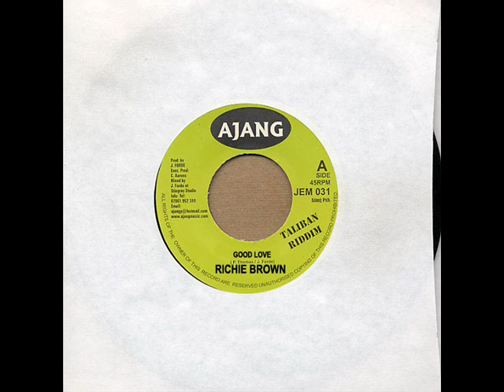Richie Brown - Good Love [Dancehall]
Richie Brown - Good Love

Riddim : Taliban
Label : Ajang
Released : 2002